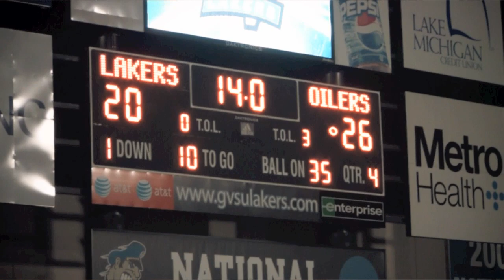GVSU vs Findlay recap